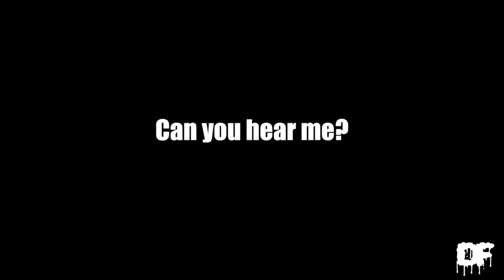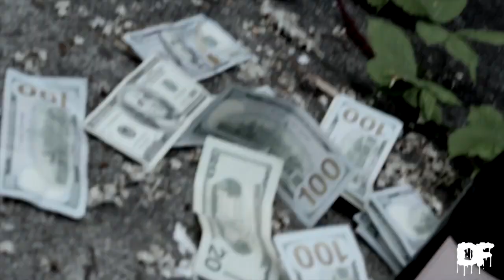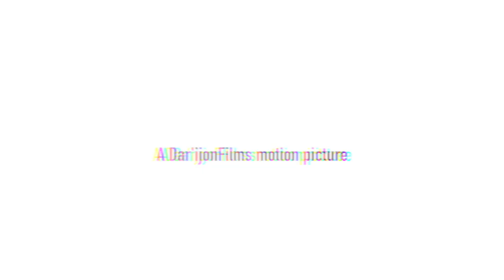Mini Mart Mafia - Can You Hear Me? (Shot by @Dar'ijonFilms)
Shot + Edited by (@Dar'ijonfilms)

For updates on upcoming/ other projects.